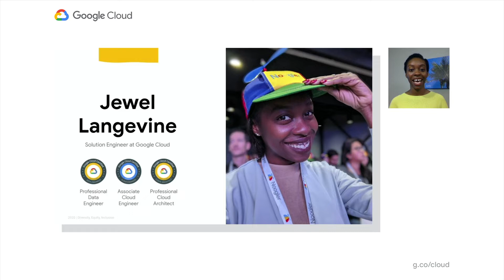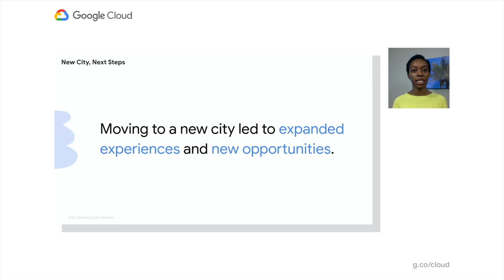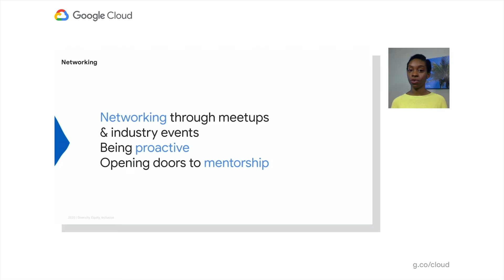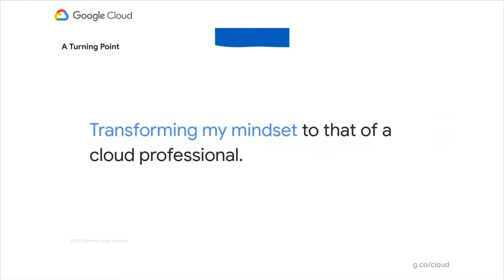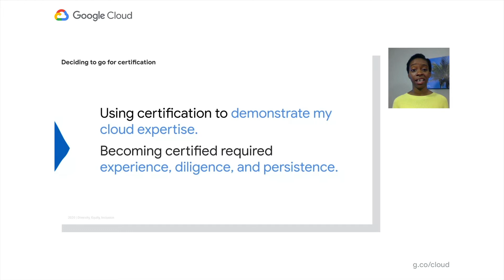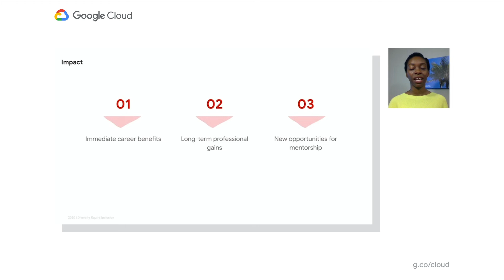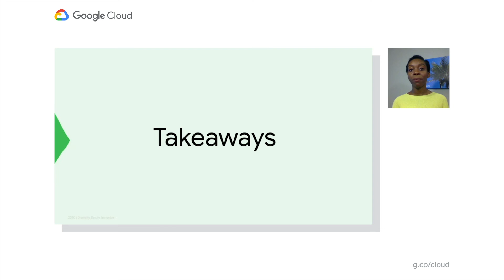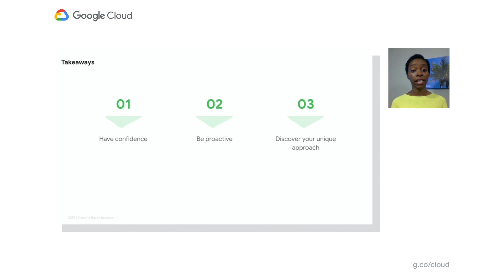How certification impacted my career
Becoming Google Cloud Certified has the power to boost careers in incredible ways and the experience is unique for each person. Meet Jewel, who is 3x Google Cloud Certified, and hear about her path to certification and how it played a role in her career to date.

Learn about her journey from her early days as an inquisitive toddler in Guyana to her present position as a Solution Engineer at Google Cloud in California. Jewel shares insights into how she was introduced to cloud computing, her experiences in mentorship, how she has maximized networking opportunities, and how she continues to give back to her communities.

Speaker: Jewel Langevine

DEI102
fullname: Jewel Langevine;

event: Google Cloud Next 2020; re_ty: Publish; product: Cloud - General; fullname: Jewel Langevine; event: Google Cloud Next 2020;